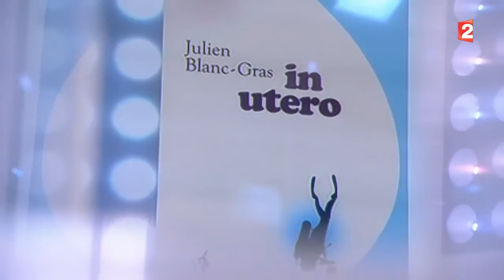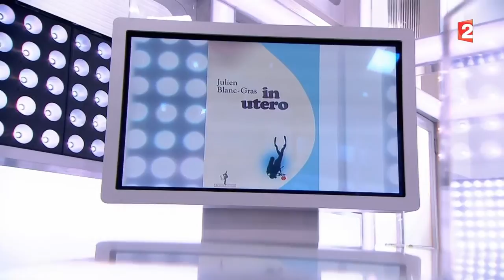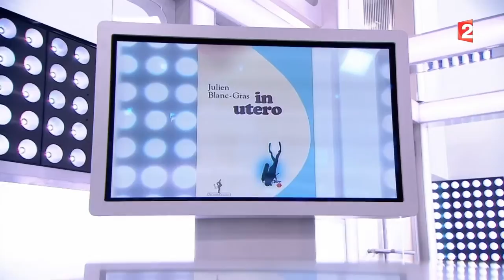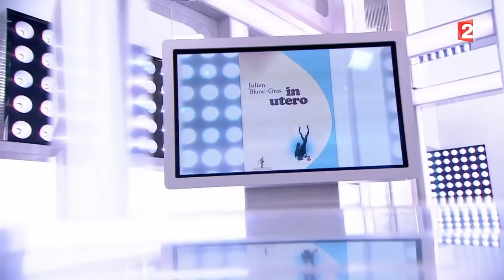Mots du 03/10/2015